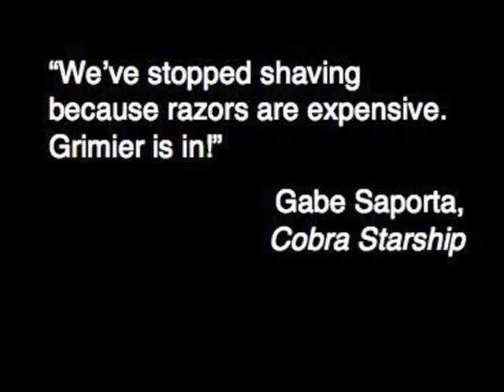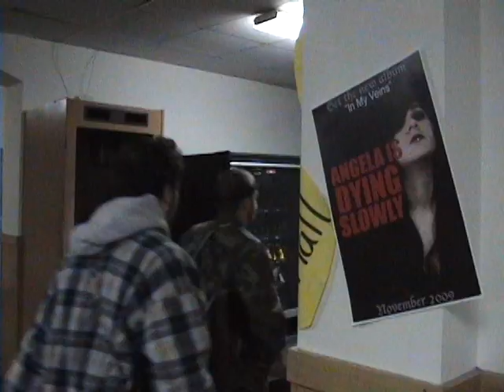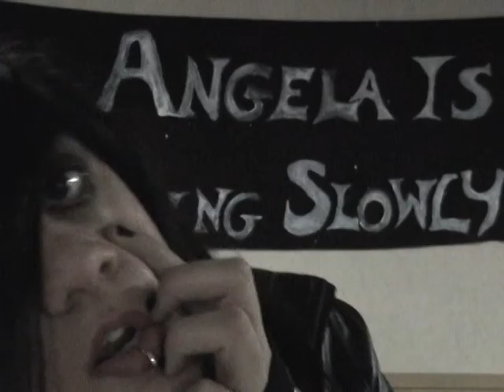ANGELA IS DYING SLOWLY - Our Age is Over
It's a video art project for my Intermedia course in college. Intermedia is a new age art form combining traditional (drawing, painting) and digital (video, audio) media.

Since I love our generation's music, my concept was centered around our scenes, especially the emo scene. The video is a theoretical interpretation of what it would be like if the scene were to die out and be replaced with a (fictional) genre/ style I called 'hobo rock'. I used Wrecked Radio News as the intro to a music video that illustrated how the genre would change as the fans quickly follow.

NOTE: I DO NOT wish death, or any kind of harm, to the scene, haha.

INSPIRATION
My initial idea came from a small article in a summer issue of AP magazine, where Gabe Saporta and Cobra Starship jokingly explained how they were switching their style from neon glam to whatever they found on the street. The joke continued on between Saporta and Pete Wentz until they planned to launch a clothing line excluding both neon and emo black. Though the designs are far from what you might see on a bum, the term 'hobo-sexual' is still in use and describes the street-like attitude of the clothes.

CREDITS (thank you SOOO much to...)
Justin (and his band)
Zach
Brendan
Maria
JT
and Ellen!

Wanna download the song?